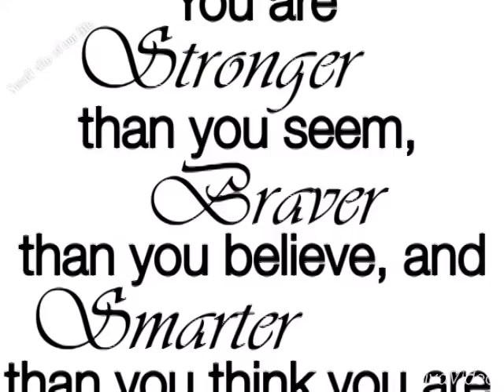The Kenney's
This is my second time doing anything like this. So keep watching and reposting. And open to any advice and feedback.